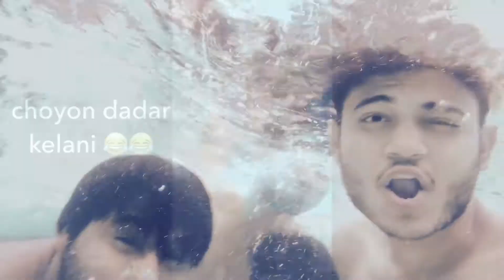Swimming pool - Iphone 7 plus 4k video ( water test ) - swimming pool